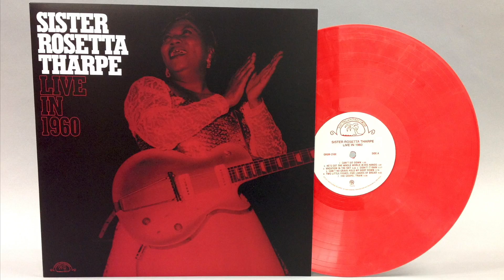Sister Rosetta Tharpe - Live in 1960 (Vinyl)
Sister Rosetta Tharpe was the first great recording star of gospel music and among the first gospel musicians to appeal to rhythm-and-blues and rock-and-roll audiences, later being referred to as "the original soul sister" and "the godmother of rock and roll". This live recording from 1960 had never been on vinyl, until now, a whole 57 years later. The set has plenty of variety, lots of sincere feeling, and high levels of musicianship from the unique performer. Highlights include "He's Got the Whole World In His Hands," "Didn't It Rain," "The Gospel Train" and "Down By the Riverside." Remastered at Infrasonic Mastering, pressed at Pallas Group in Germany, and assembled at Furnace Record Pressing. This red & white swirl color vinyl pressing is exclusively available at Vinyl Me, Please.